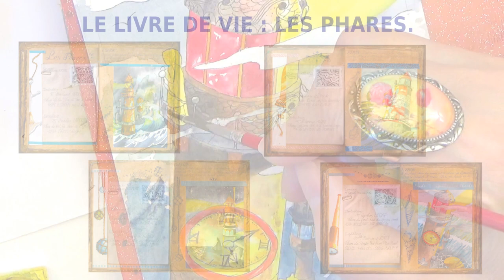APPRENDRE L'AQUARELLE : démonstration du phare 4/4.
Dessinons (ou décalquons) et peignons ensemble ce phare vu en plongée avec des bans de brume.